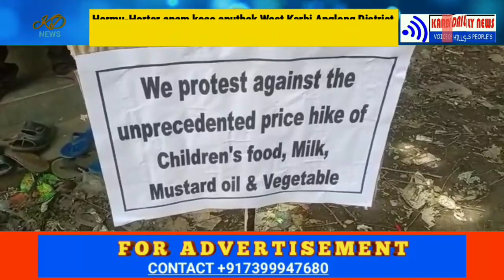KD NEWS || PRIME TIME || 29-07-2023